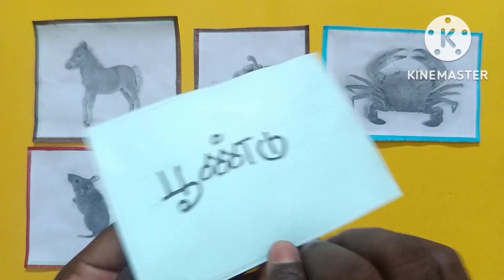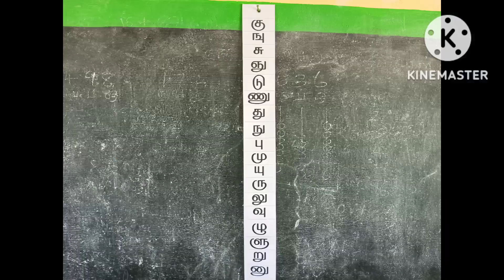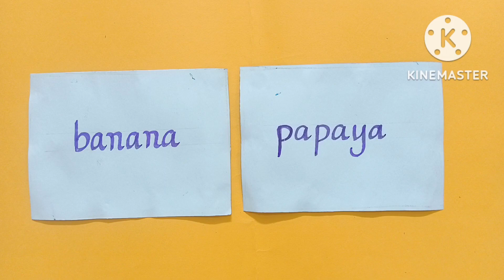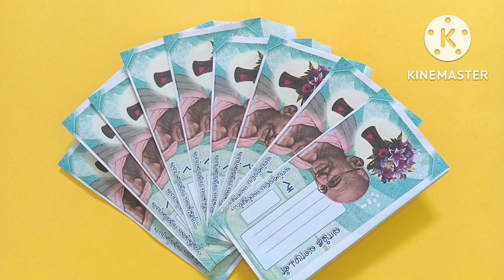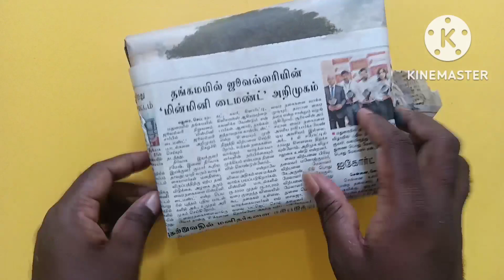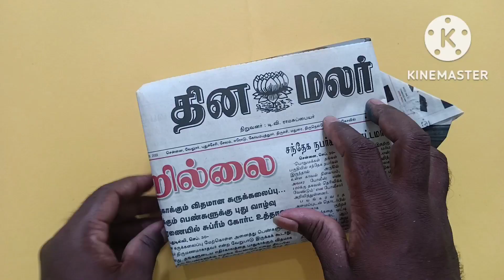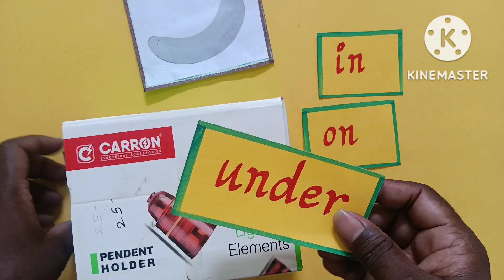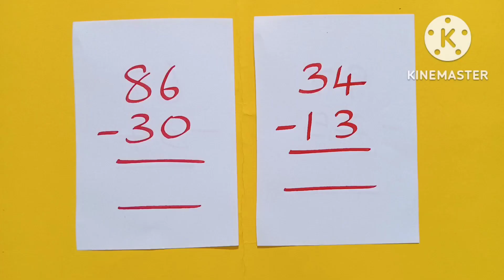எண்ணும் எழுத்தும்... Unit 5 TLM for all subjects... RPR art gallery👍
RPR art gallery YouTube channel... Art and craft, origami, science based videos only...எண்ணும் எழுத்தும்... Unit 5 TLM for all subjects... RPR art gallery👍